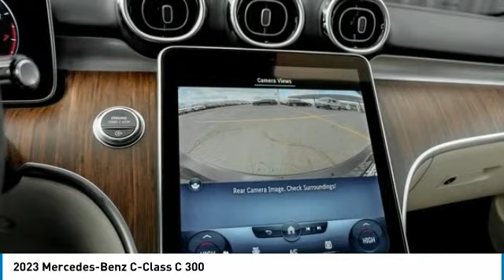2023 Mercedes-Benz C-Class M232005L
2023 Mercedes-Benz C-Class C 300